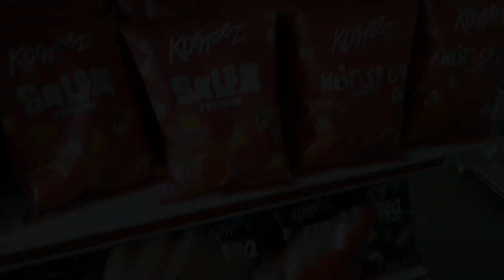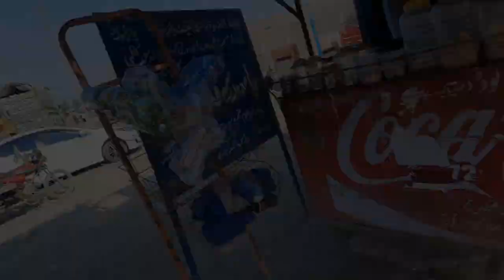Sodani Family at Cantonment Garden Multan😍|Memorable day💜